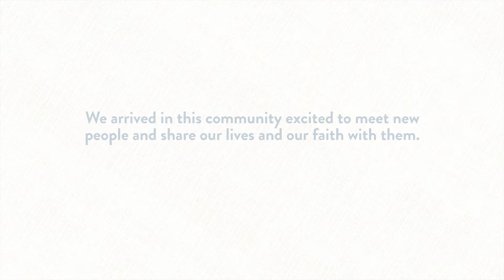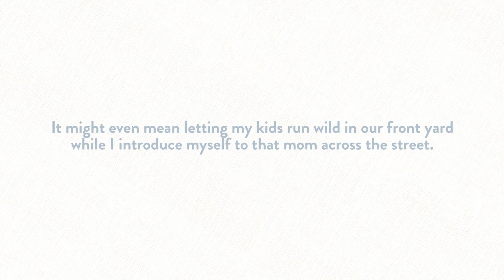What Will the Neighbors Think? - Mary Carver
This is a sampling of one of the devotions from the book, A Moment to Breathe: 365 Devotions that Meet You in Your Every Day Mess.